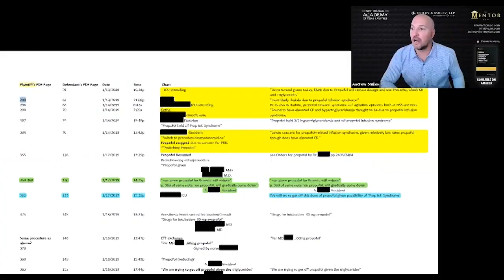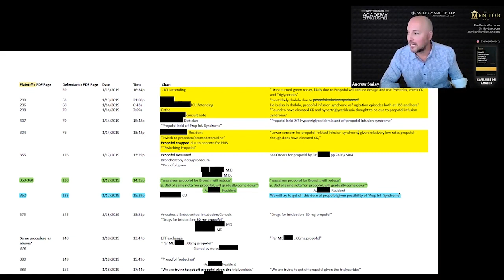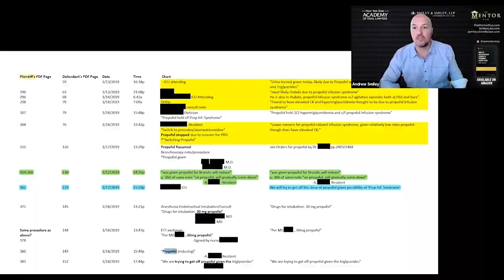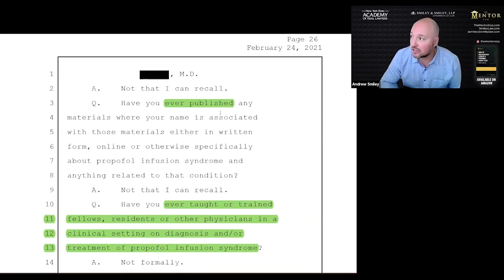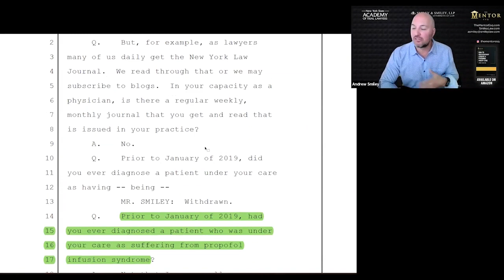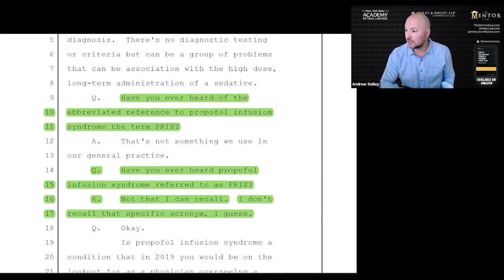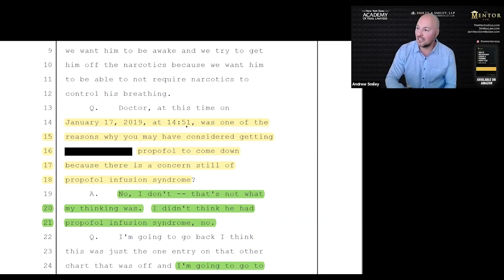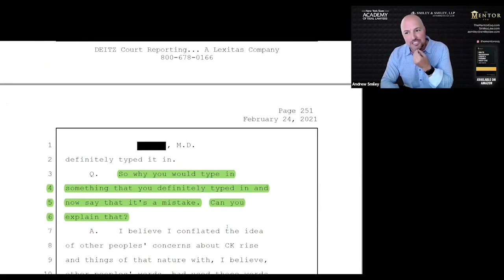How to Litigate a Medical Malpractice Case Part 4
On April 4, Andrew held part four of his CLE series "How to Litigate a Medical Malpractice Case". In this episode Andrew covered discovery issues unique to a medical malpractice case and how to properly prepare for the deposition of a physician.